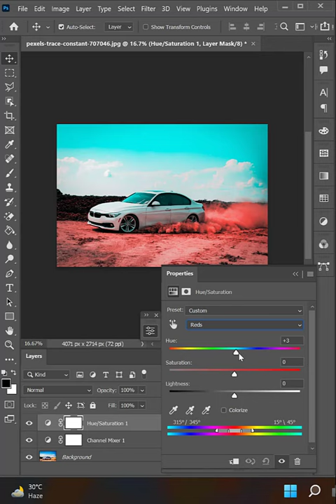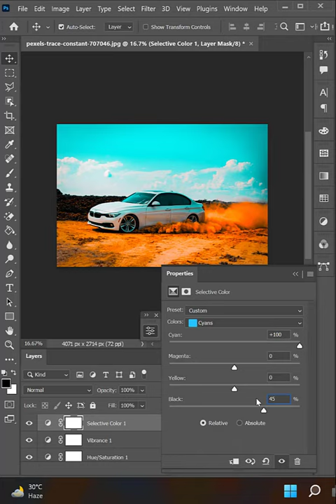Orange and Teal Colour Grading | Photoshop Tutorial (Easy)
In this video i will show you how to get orange and teal colour effect in Photoshop ? Today I'm sharing tutorial of Adobe Photoshop Orange and Teal colour.

If you're wondering if you can get orange and teal colour effect in Photoshop, then the answer is YES!  In today's Adobe Photoshop tutorial, I want to share with you exactly show you how to get orange and teal colour effect in Photoshop.

Image Credit -

Photo by Trace Constant on Pexels

Music Credit